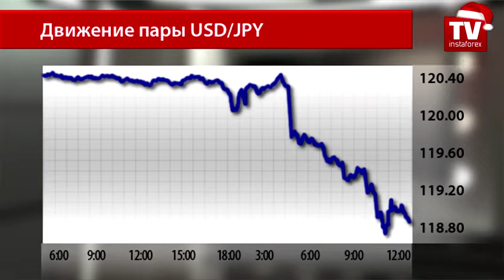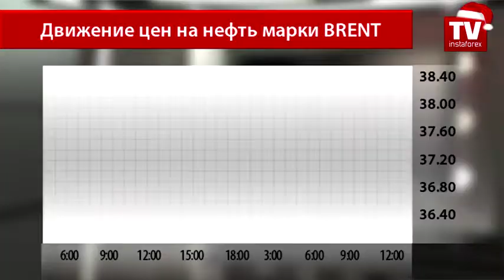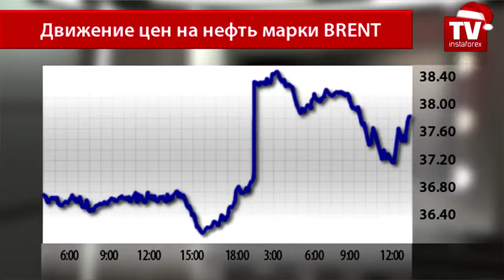Бык или медведь?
Бык или медведь? Какому тренду последуют цены на нефть в 2016 году?